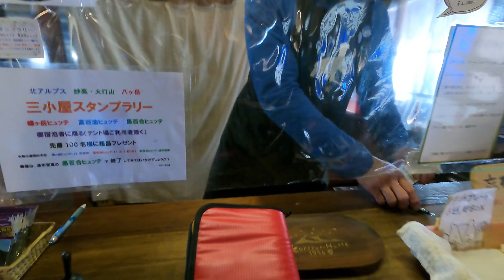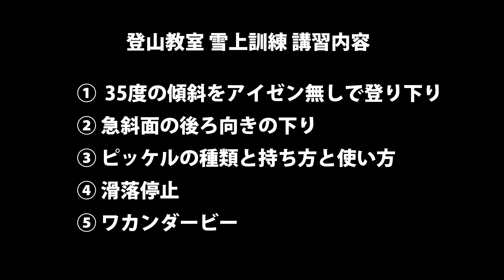冬山登山教室 北八ヶ岳 黒百合平で雪上訓練 2022.2.12～前編～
冬山登山教室 次回は、天狗岳登頂
2月27日、3月10日、3月27日

今回の動画は編集の関係で前編と後編に2回に分けました。
理由は、4Kで撮影をしたのですが、編集するパソコンのスペックが・・・

あまり時間が長いと処理が追い付かなくなり10分あたりから、
Adobe Premiere Proの編集画面がカクカクし始めたため10分が限界のようです。

後編は、別の動画として編集して公開しますのでそちらもご覧くださいませ。

遭難しないことが第一ですが、とはいえ遭難してしまったときに、とくにご家族の負担を最小限にするための用意もしておく必要があります。
遭難しないための準備と、もしもの時の準備です。
登山は、考えられる最悪の状況を想定してそれに対して対応できる準備が必要です。
そのことをしっかりお考えいただき、安全かつ快適な登山をお楽しみください。